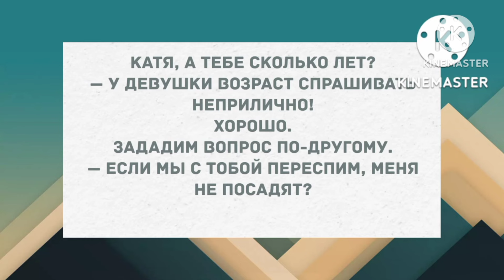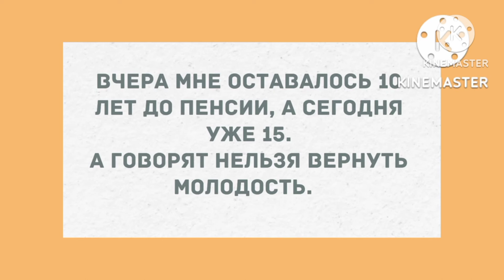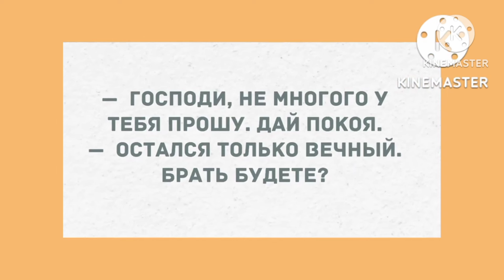"Если мы с тобой переспим.. " Сборник свежих анекдотов! Юмор!